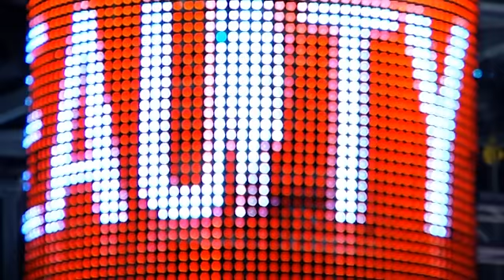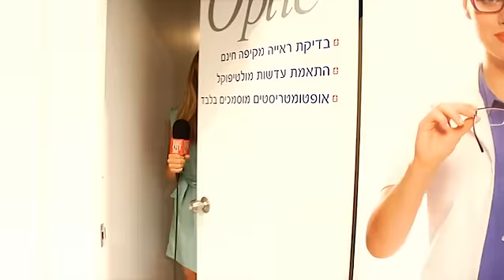ביוטי סיטי 2012 - סופר-פארם אופטיק